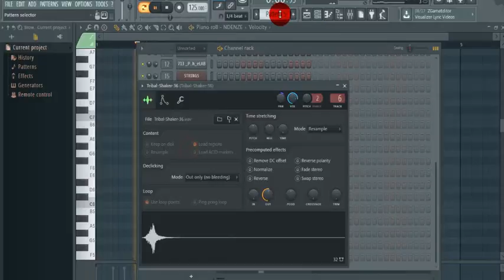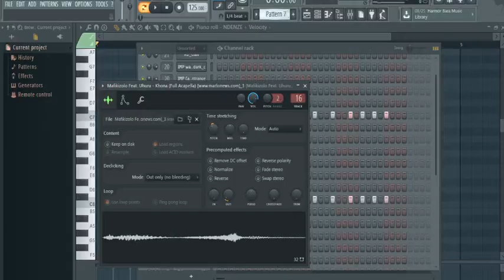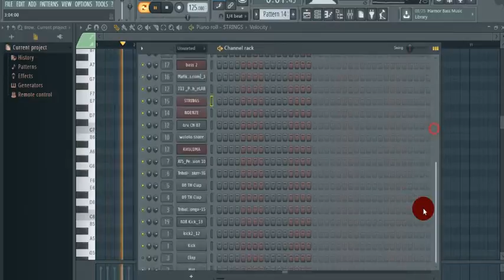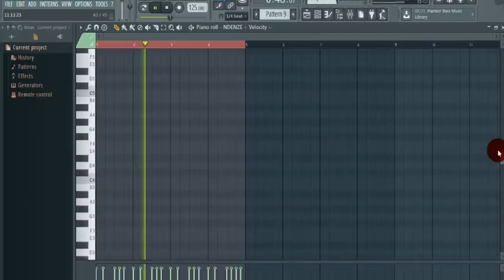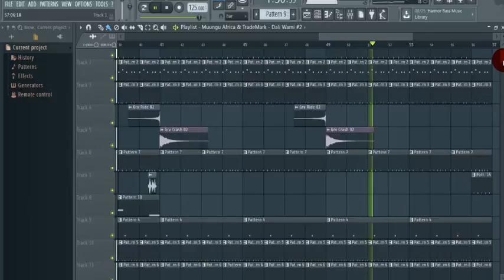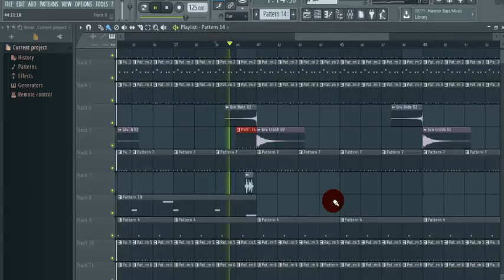TRADEMARK TYPE OF BEAT fl studio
Song starts at 03:00